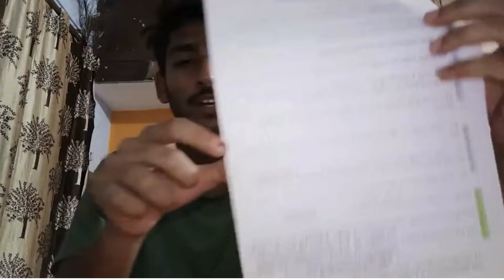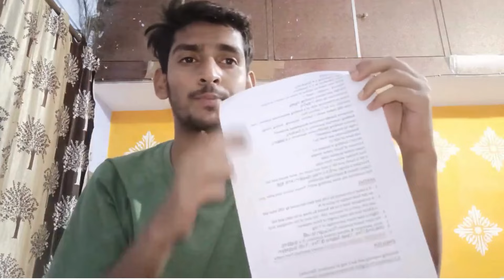NATA-2024 Topics & Questions you should know I 15-16th June Complete Analysis I Topics & Questions.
In this video, I am going to discuss with you how the NATA entrance 2024 exam is getting tougher day by day and things are changing a bit and how you have to adjust yourself accordingly and along with that, I am going to tell you about the official questions asked in the 15-16th June NATA exam.

Do watch this video till the end and you will get to know a lot of new things in it and along with that you will get information about our Upcoming Nata Mock Test-10

Checkout our WhatsApp Group especially for NATA-2024

Ask for support and more details about our  NATA Mock Tests & NATA-2024 exam.

Checkout our complete NATA-2024 Playlist for more such videos